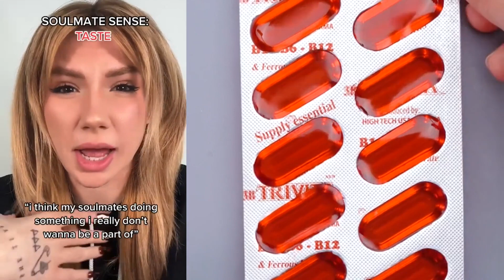💦Text To Speech 💦ASMR Cake Storytime || @Bailey Spinn || POVs Tiktok Compilations 2023 # 35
Hello friends!